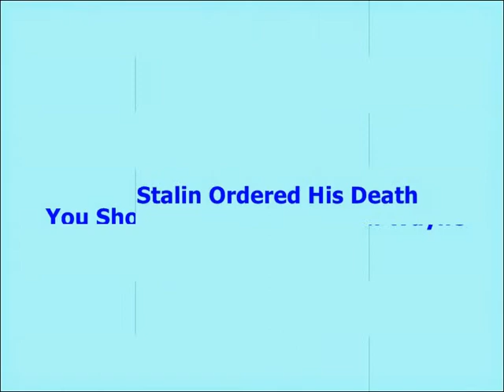10 Awesome Things You Should Know About John Wayne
10 Awesome Things You Should Know About John Wayne